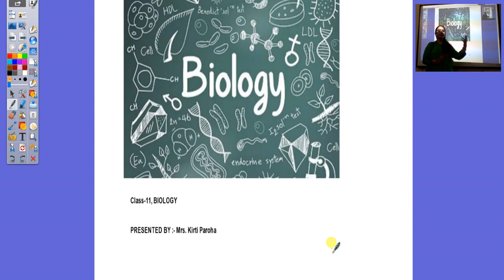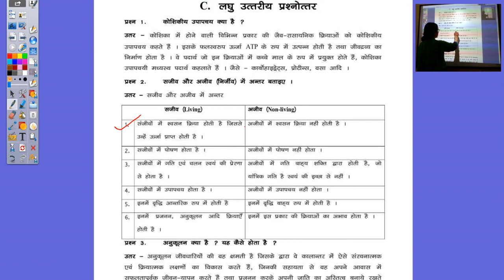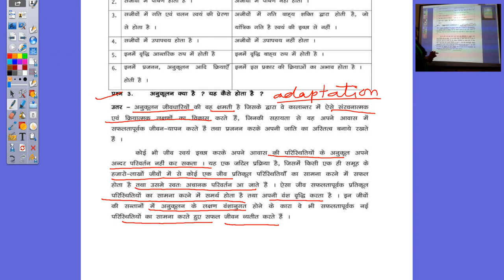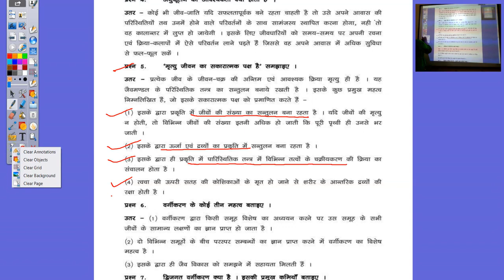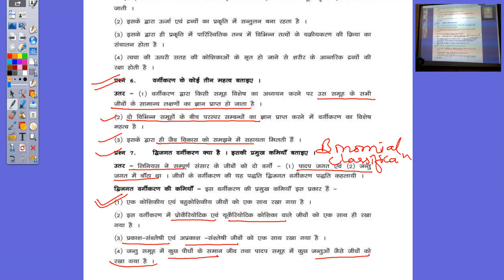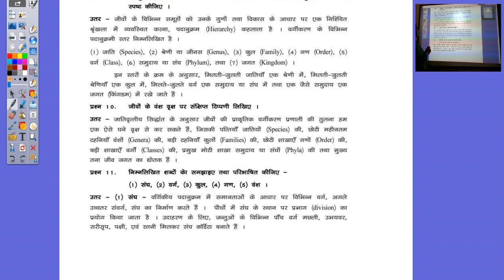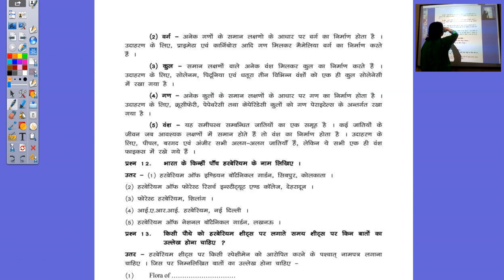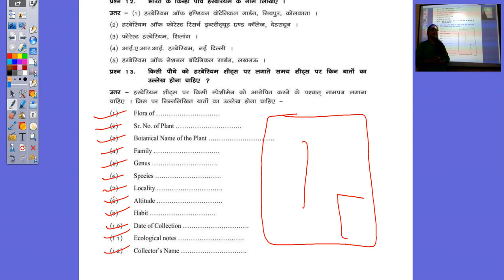कक्षा 11 वीं जीवविज्ञान अध्याय 1 लघु प्रश्न और उत्तर 09.07.2021